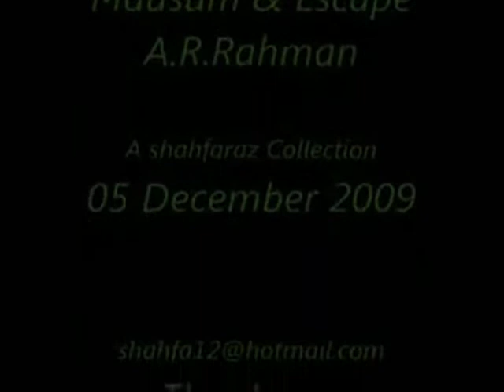Plaine Verte Judo Club Exhibition 2006 Vrs 2.0